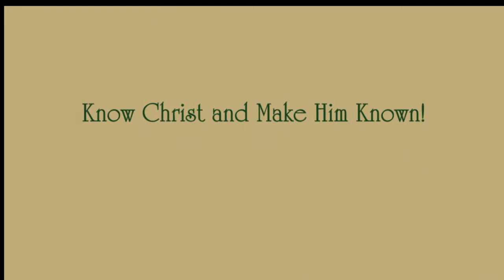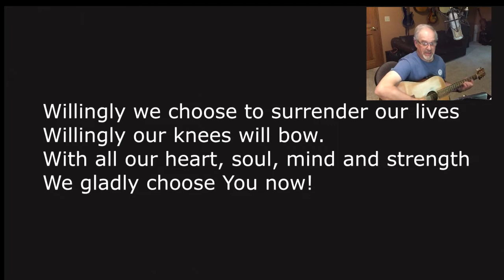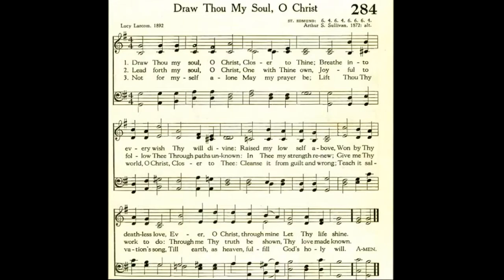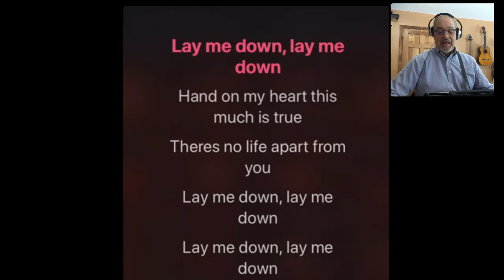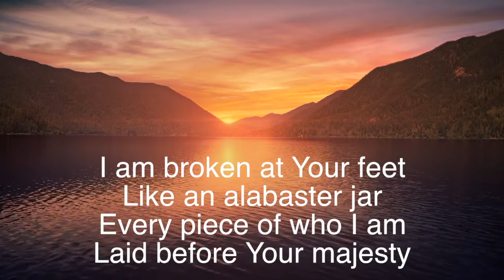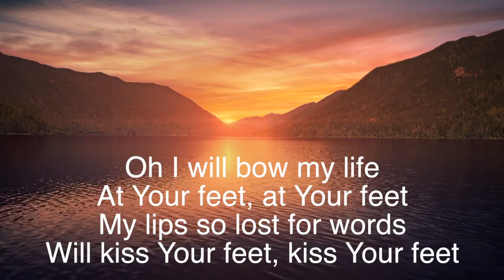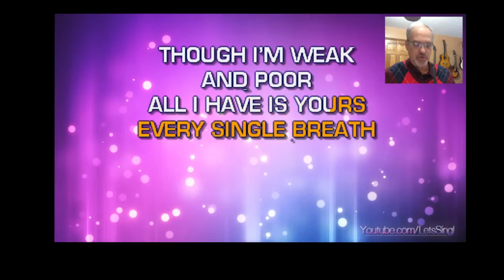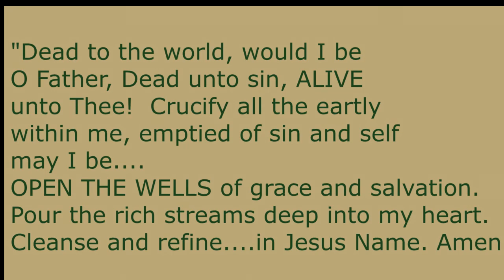Riverside Mennonite Church Online Worship for Feb. 7, 2021 at 10 a.m. True Worship Exemplified!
"Jesus Paid it all. All to Him I owe!" When we realize the depth of love shown to us through Christ (See Philippians 2:5-11), what then is our response or what should it be? The Philippian Church in our passage today, (Philippians 2:19-30) wanted to give back to Apostle Paul for how he had helped them get established. The Alabaster Jar of Oil (Luke 7) at Jesus feet is also an example of giving from the heart! It has been said that Jesus is heaven's alabaster jar, broken and poured out for you (Anne Lotz). Would you be poured out in adoration, service and worship? Join us for this time together.